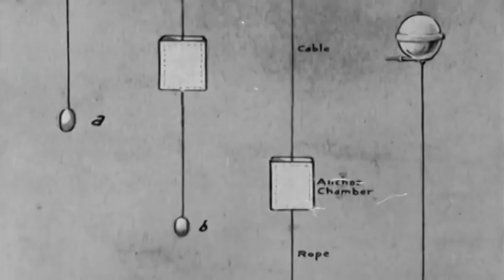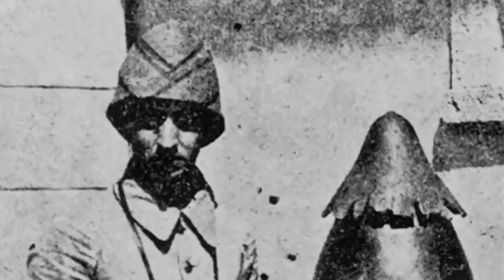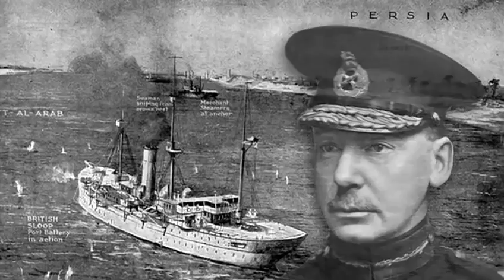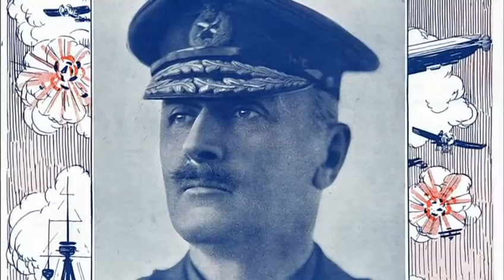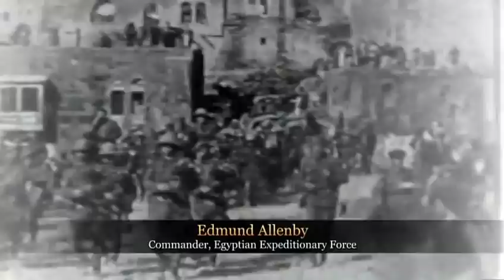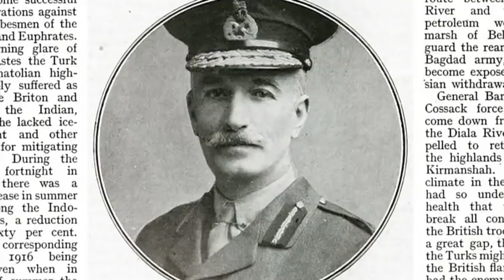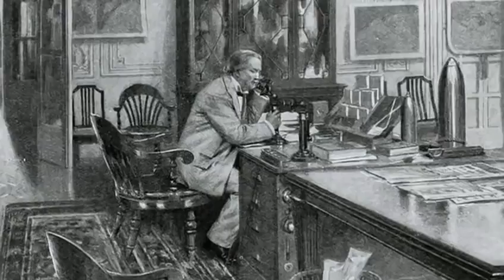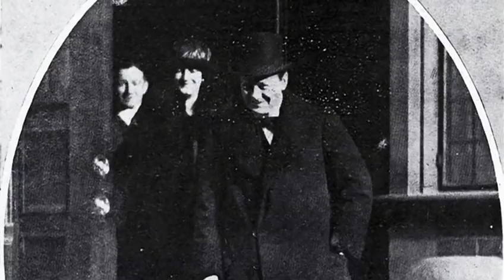Blood and Oil || The Middle East in World War I || Latest news 2019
Hello Friends,
Welcome to the world of World War .